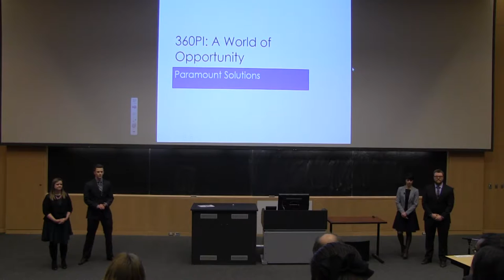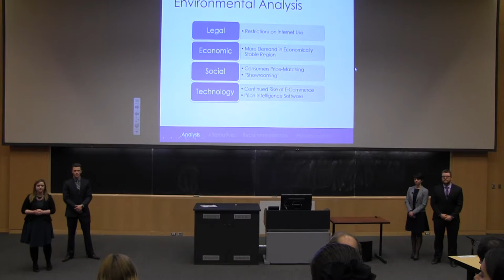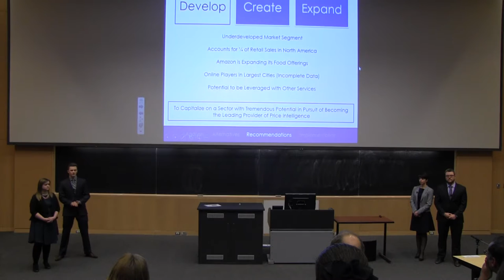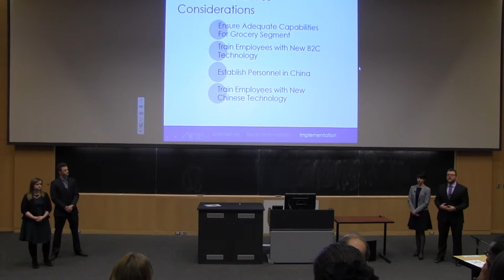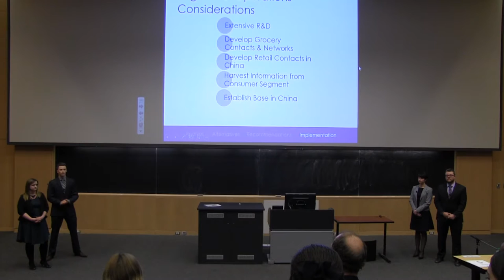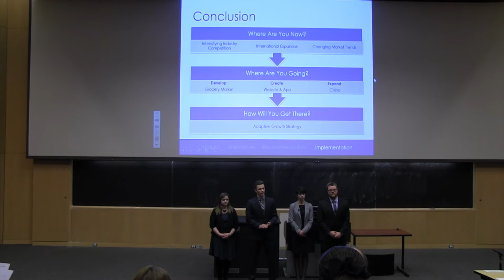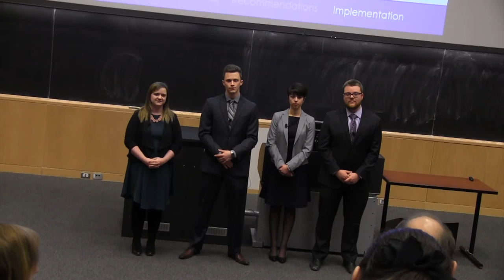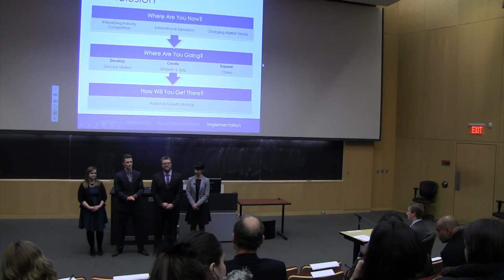2015 NIBS Case Competition Final Presentation - UPEI (Runner-Up)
Championship Final presentation from Canada's University of Prince Edward Island, second-place finishers at the 20th Annual Network of International Business Schools (NIBS) Worldwide Case Competition in Ottawa, Canada.